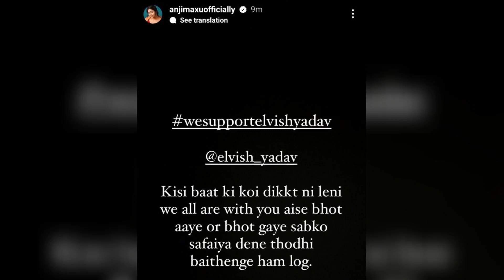Elvish Yadav-Maxtern Fight: Anjali Arora ने किया Elvish Yadav का सपोर्ट